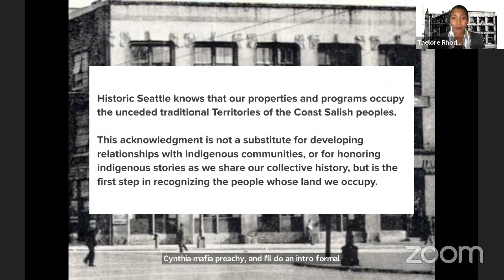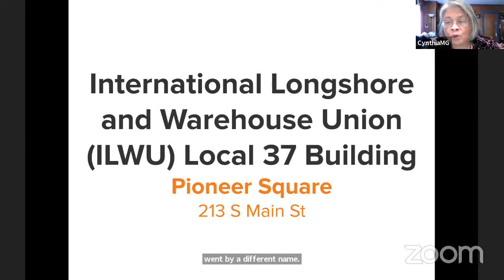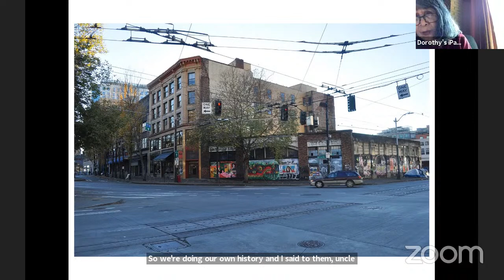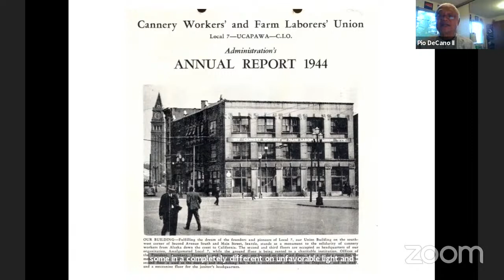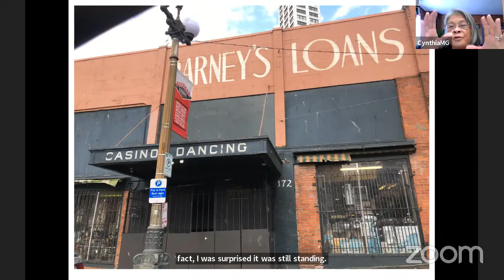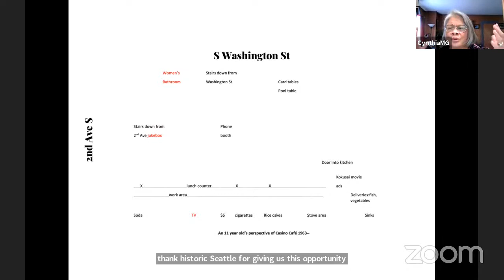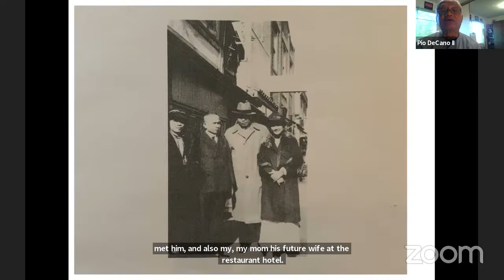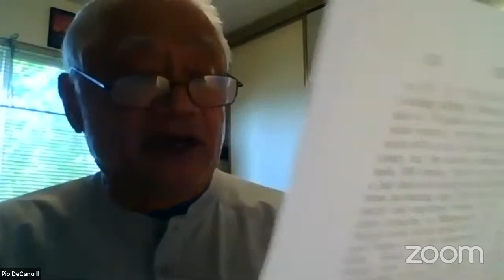Historic Filipino American Gathering Places in Seattle